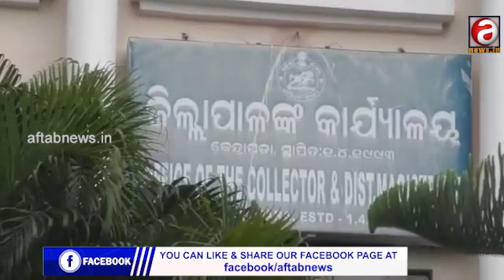କେନ୍ଦ୍ରାପଡ଼ା ପଞ୍ଚାୟତ ନିର୍ବାଚନ ପର୍ଯ୍ୟବେକ୍ଷକଙ୍କ ସହ ସର୍ବଦଳୀୟ ବୈଠକ ||AFTAB||KENDRAPADA||ODISHA